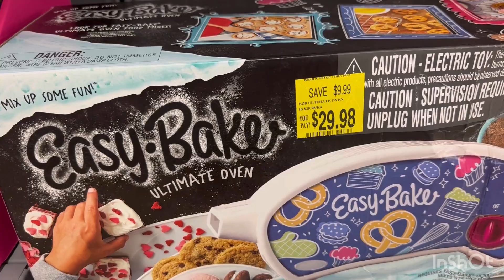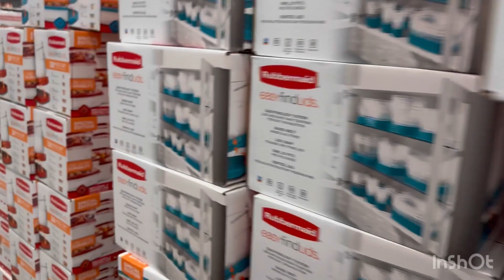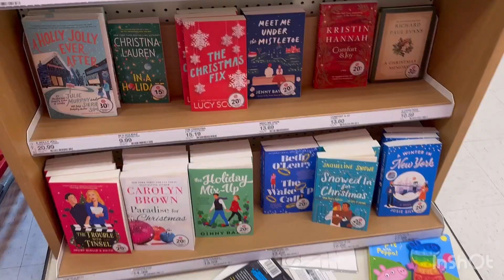DITL//Thanksgiving, Annabelle’s 2nd Birthday & Black Friday Shopping!